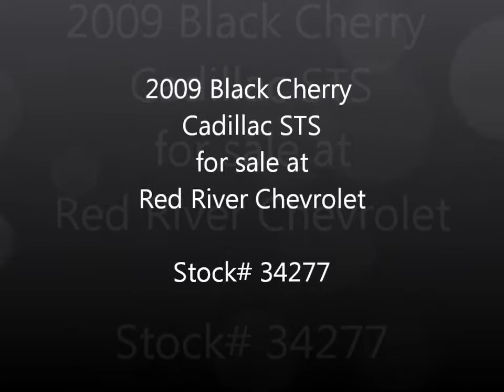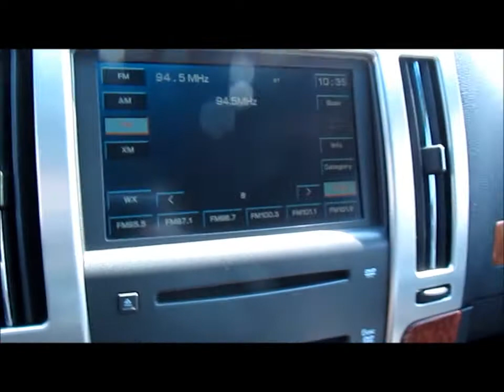2009 Cadillac STS Black Cherry for Sale!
This 2009 Cadillac is for sale at Red River Chevrolet in Bossier City, Louisiana.  This vehicle is in great condition and can be yours today!  It drives like its brand new, and looks really sharp!  This is one nice vehicle!  Bossier City, is right next to Shreveport, Benton, Minden, Monroe, Tyler, Texarkana, and Natchitoches.  View this and all of our inventory to see our latest inventory and sale prices.